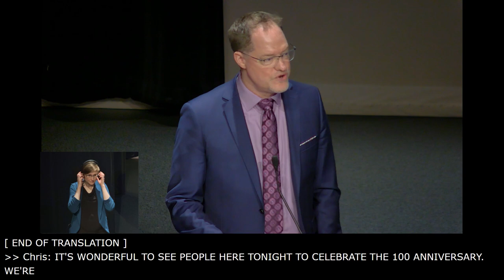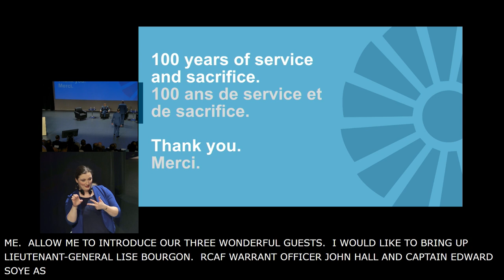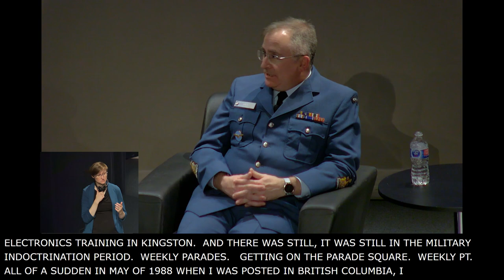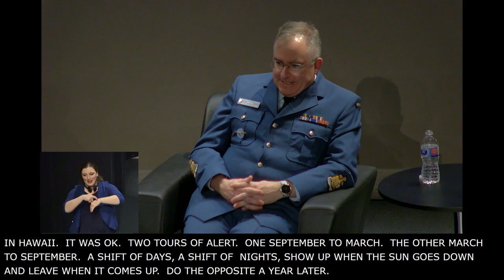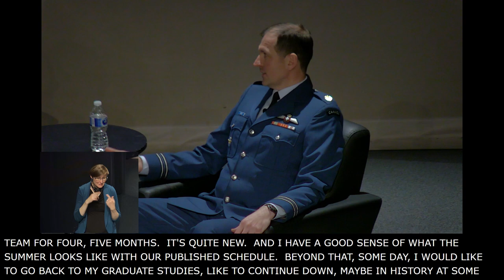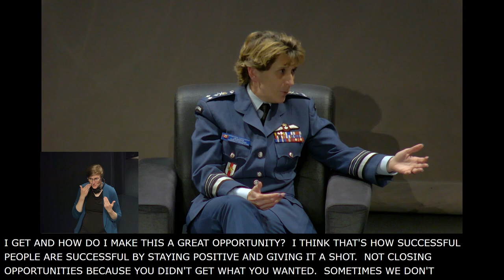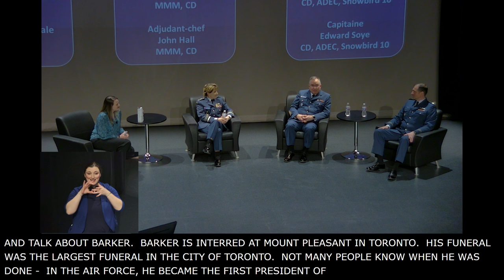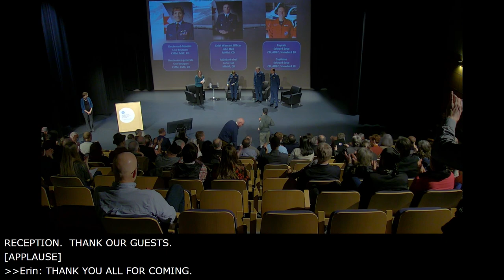2024 Kenneth Molson Lecture Series: Time Flies - 100 Years of the RCAF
A recording of the 2024 Kenneth Molson Lecture Series: Time Flies - 100 Years of the RCAF.

Recorded at the Canada Aviation and Space Museum on March 21, 2024

Closed captions and sign language interpretation offered in the video.